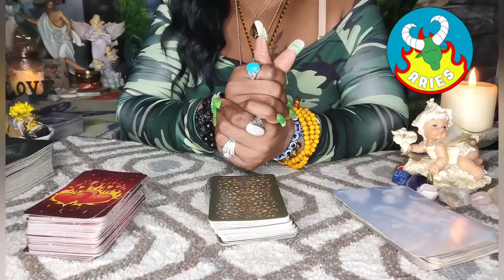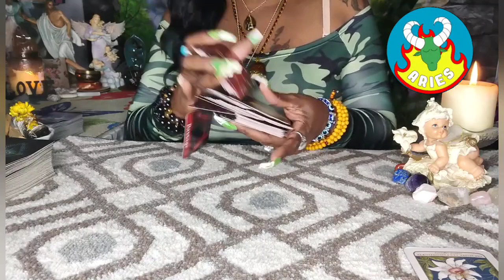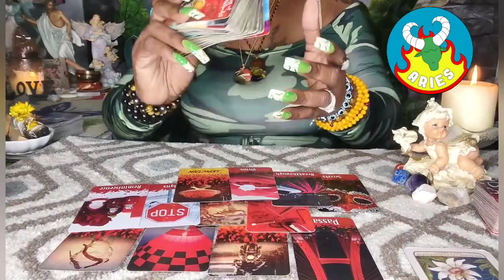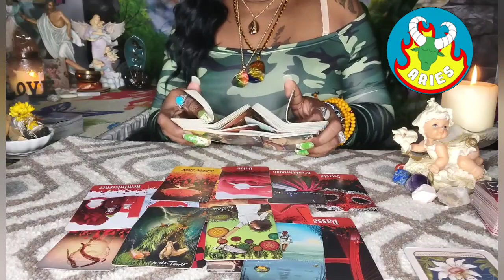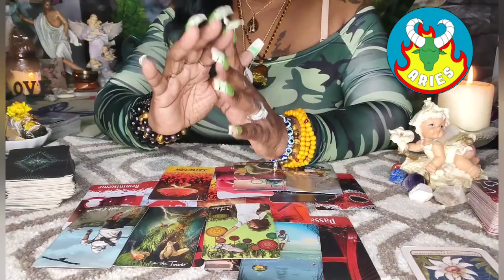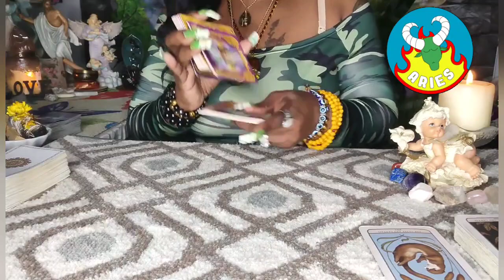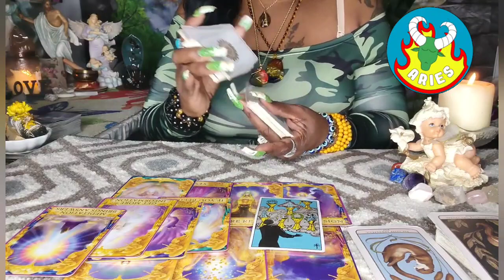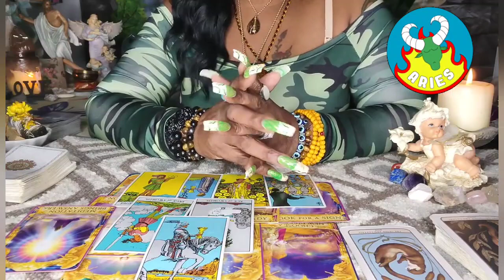Aries♈Finding Out The Truth Crushed You Aries, "But This Is Why It All Happened!!!